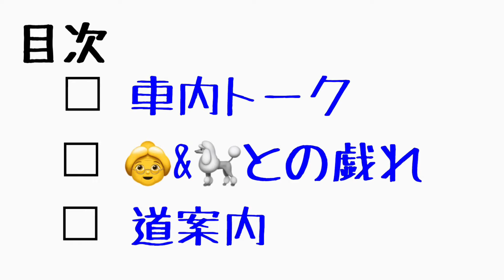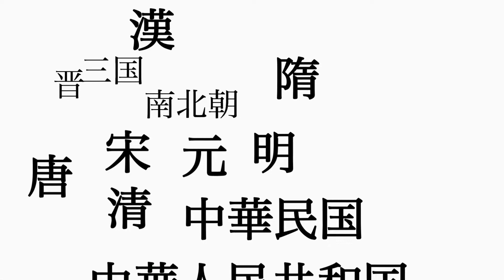【梅小路公園】犬も歩けばbarに当たる、否、YouTuberも歩けば婆に当たる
今回は京都駅近くの梅小路公園を訪れました。

●兄

【趣味】
キャッチボール、野球、サッカー観戦、バスケ(したいです)、ギター(弾けませんが)、読書(読んでませんが)、哲学(知ったかぶりです)、インテリ発言(上から言います)、漫才、文句、人の話を聞かない、デヘヘ

●弟

ーーーSNSのご紹介ーーーー
●note

ご依頼はDMなどで適当に。